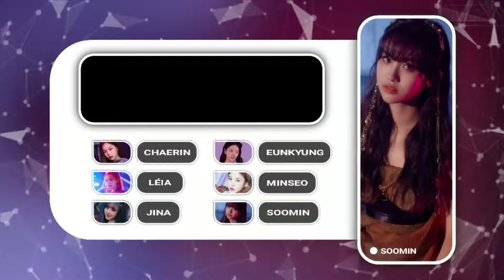[BLOOD IN YOUR EYES #6] WINGS (날개) - 'Ponzona' // Track 6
➜Video made by VICE CEO Giselleluvs
➜Thumb made by VICE CEO Park Rosie

 ➞ DO NOT USE/COPY THIS LAYOUT • NÃO USE/COPIE ESSE LAYOUT